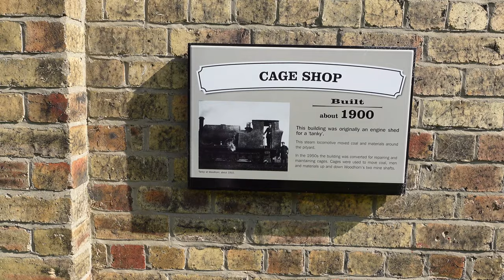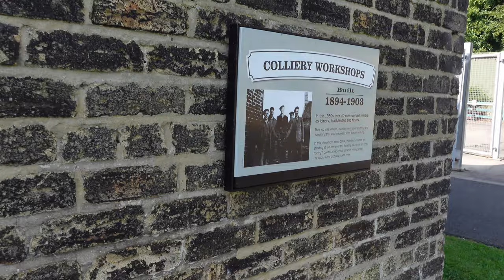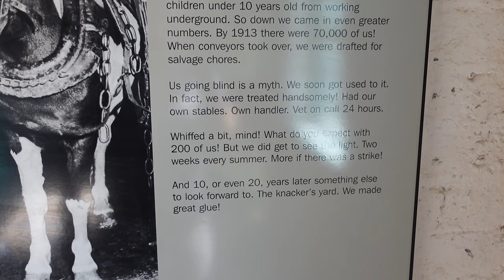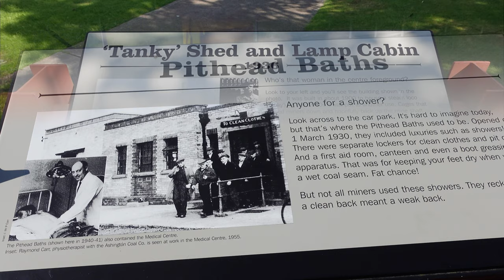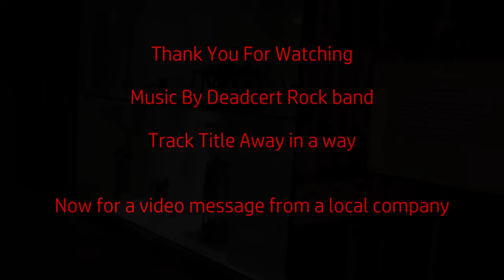Northumberland's Woodhorn museum.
Woodhorn coal mine museum in Ashington  Northumberland